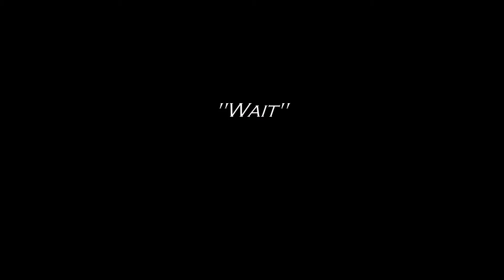Wait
Hey Guys! Cypha here and this is just a collection of some clips that I have put together into a minitage. This is my first time editing ever...so I know it's far from perfect but still hope you guys enjoy!